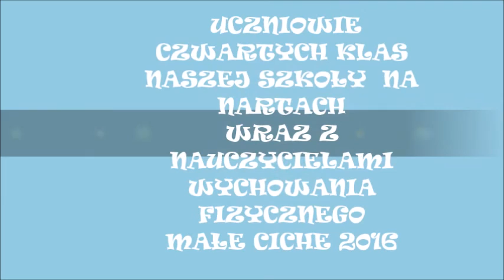Innowacja pedagogiczna "Szóstka na białym szlaku" - Małe Ciche 2016 cz. I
Program zajęć w ramach tzw. „Białej szkoły” jest wynikiem ewaluacji ,,Programu narciarstwa zjazdowego dla klas III”  realizowanego przez naszą szkołę od 2010 roku oraz zapotrzebowania ze strony uczniów i rodziców. Dotychczasowym programem objęci byli wszyscy uczniowie klas III. Następnym etapem, który zrealizowaliśmy jest kontynuacja i doskonalenie umiejętności nabytych przez uczniów klasy III i poszerzenie ich w klasie IV dzięki realizacji wspomnianej ,,Białej szkoły”. Oto filmowa relacja z tych zajęć.